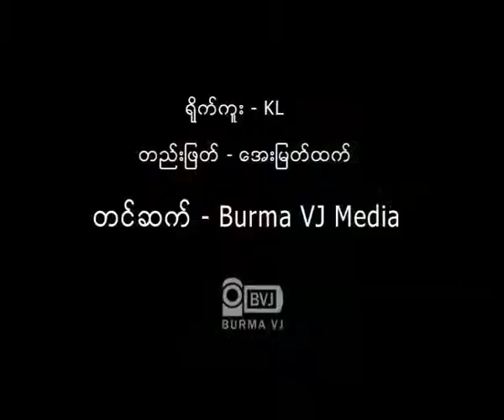U Han Tin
၂၀၁၂ ခုႏွစ္ ၾသဂုတ္လ ၈ ရက္ေန႔မွာ ျပည္ေထာင္စုလႊတ္ေတာ္နာယက ဦးခင္ေအာင္ျမင့္က လယ္ယာေျမနဲ႔ အျခားေျမမ်ား သိမ္းဆည္းခံေနရမႈေတြေၾကာင့္ ျပည္သူေတြ နစ္နာမႈ မရွိေစေရးအတြက္ ရည္ရြယ္ၿပီး ေျမယာစုံစမ္းေရးေကာ္မရွင္ကုိ ျပည္သူ႕လႊတ္ေတာ္ႏွင့္ အမ်ဳိးသားလႊတ္ေတာ္ကုိယ္စားလွယ္ ၆၀ ဦးျဖင့္ ဖဲြ႕စည္းလုိက္ပါသည္။